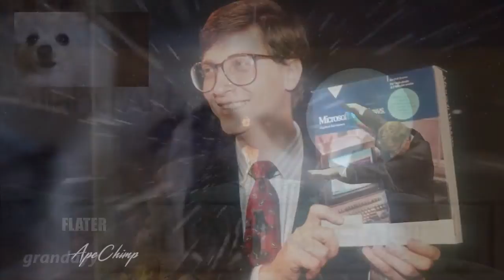BillGabeSmashDefcon - Shooting Stars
nice meme

Intro & Outro: HOME - Resonance